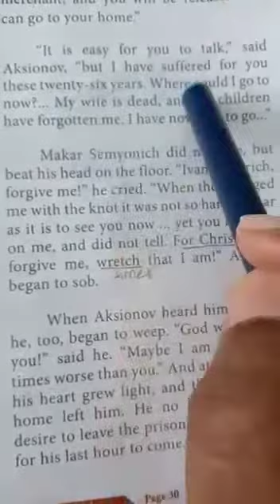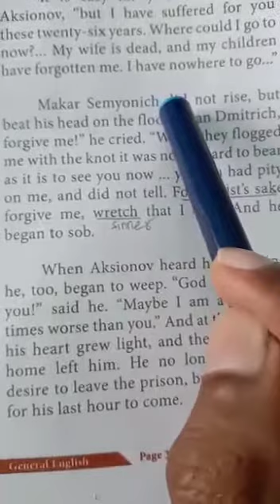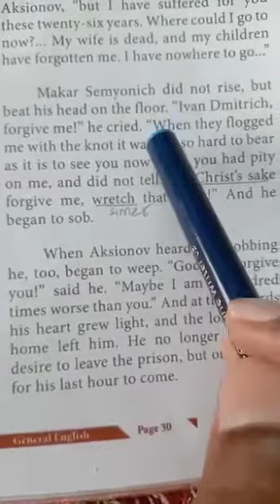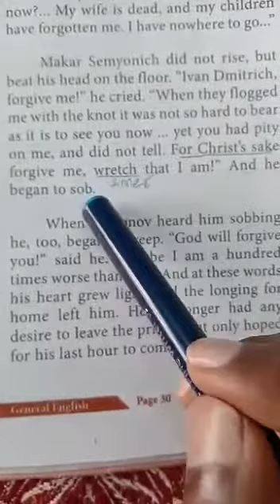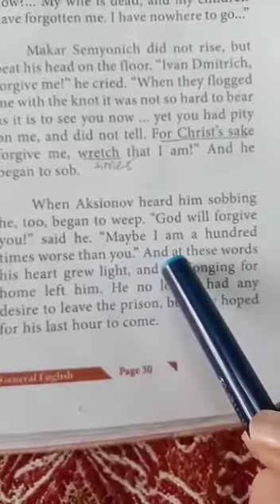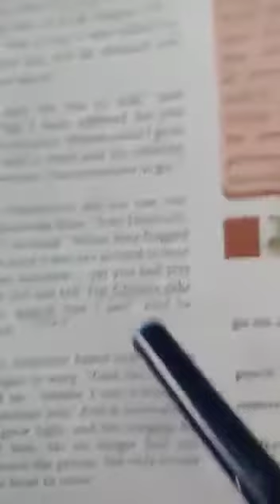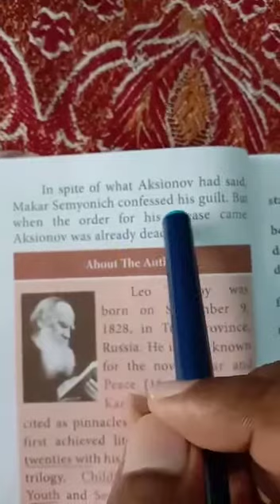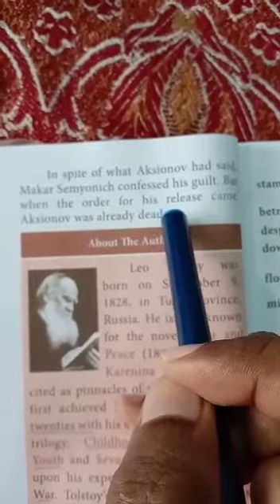12th English, Supplementary-1 by RK,Video-3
God sees the truth but waits